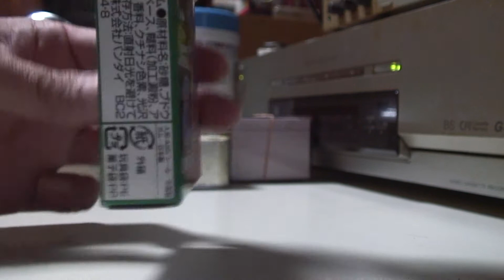03ゾウバケる puzzle Elephant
超変換もじバケる。な＾るほど